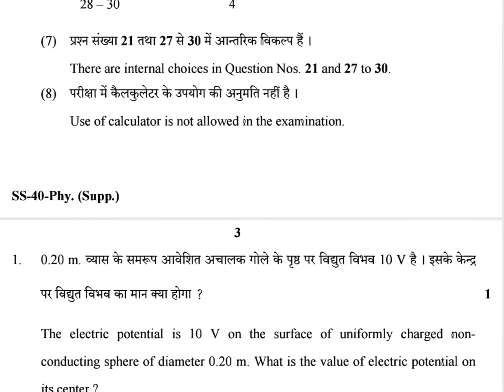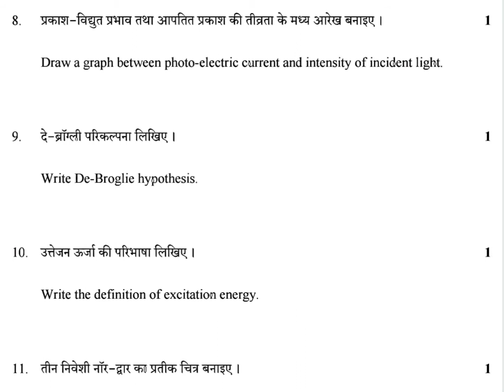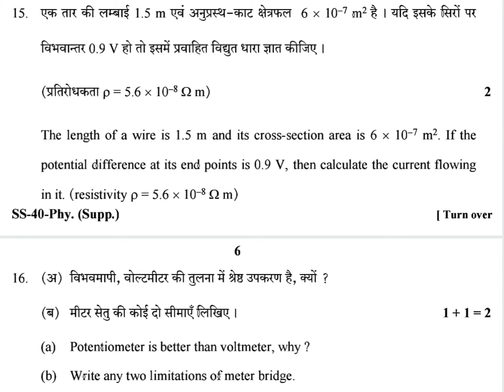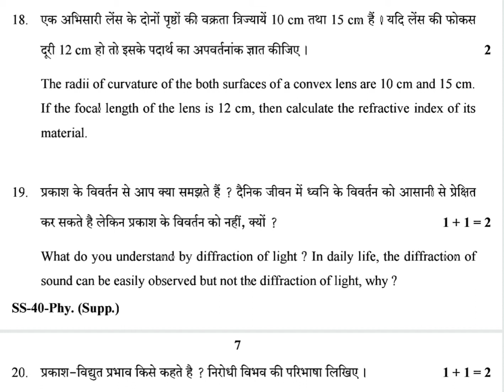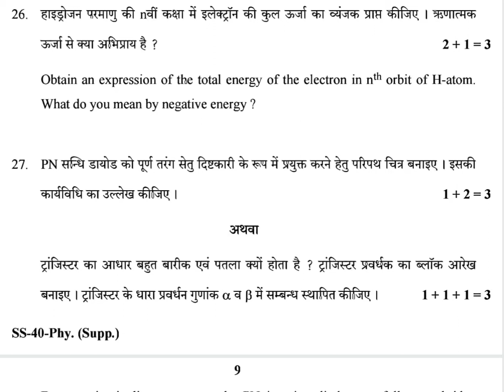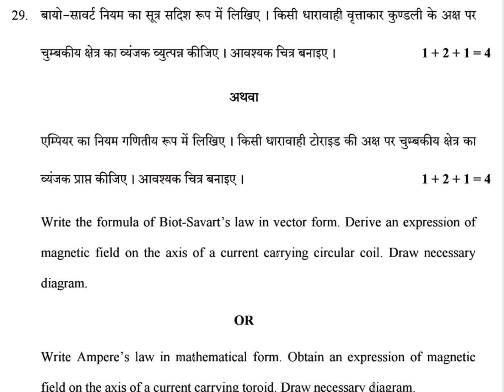Rajasthan Board 12th Supplementary Physics Paper 2020 | RBSE Physics Supplementary 12th Paper 2020